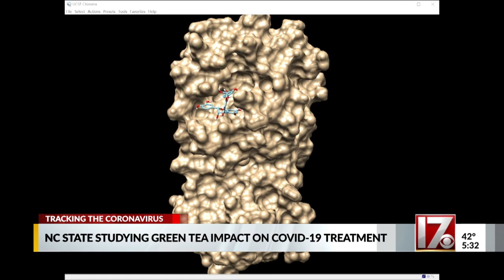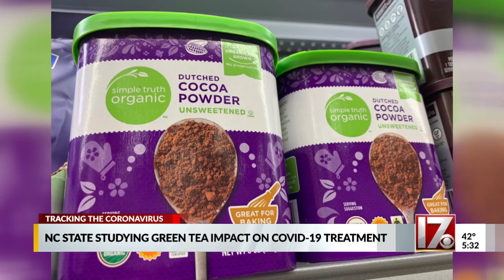Some foods may impede COVID-19, NC State researchers find